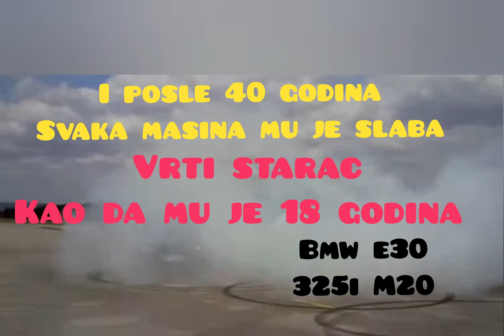VRTI STARAC MOZE LI KO BOLJE 😂😂😂